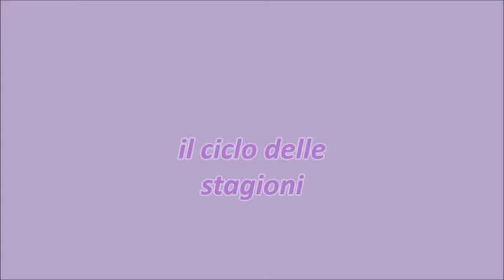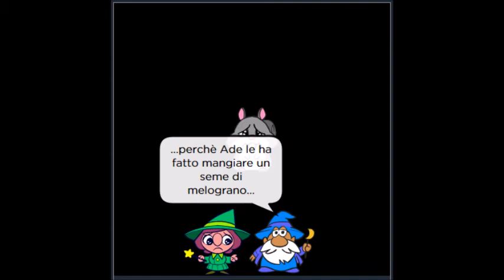Progetto "Programma una Storia" - "L'indovinello della Sfinge" - "Il ciclo delle Stagioni"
Scuola Primaria IC CRISCUOLI Sant'Angelo dei Lombardi
Progetto di coding "Programma una Storia" di Programmailfuturo.
Sceneggiatura digitale delle storie "L'indovinello della Sfinge" e "Il Ciclo delle Stagioni".
Video premiati con una Menzione d'Onore da Programmailfuturo.
Classi Quarte Scuola Primaria Sant'Angelo dei Lombardi AS 2018/2019